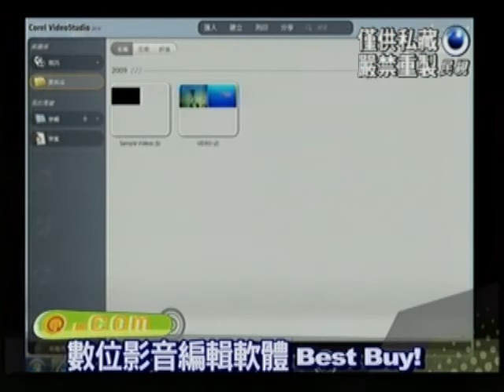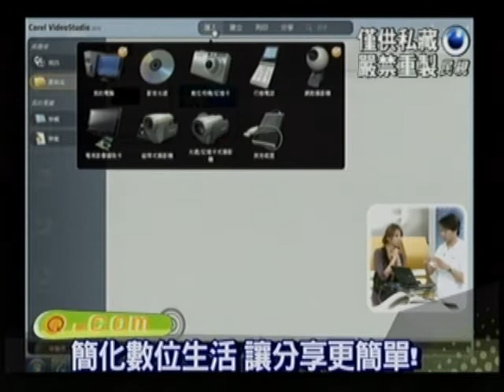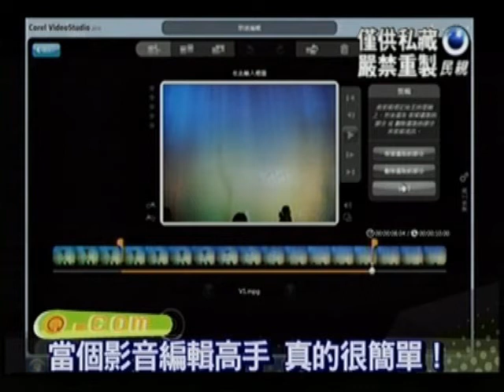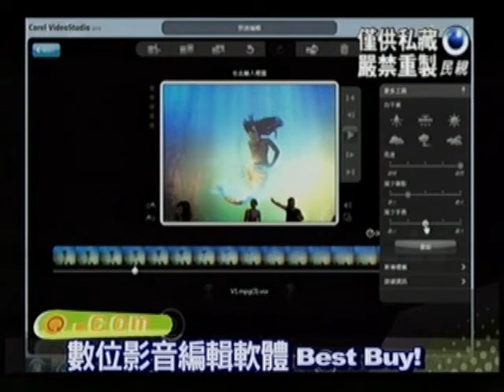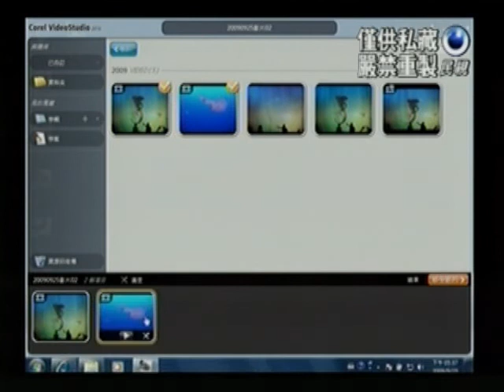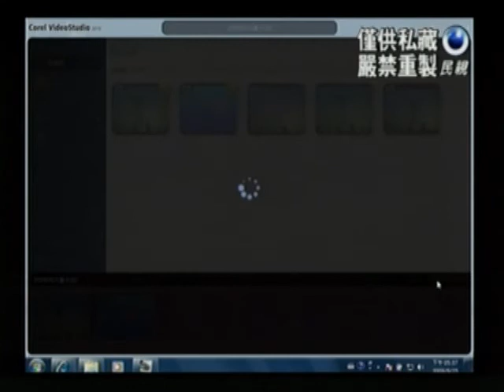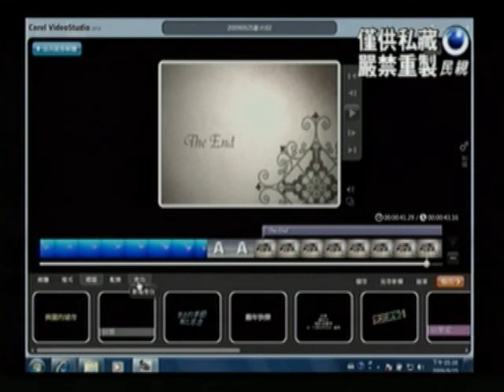Corel Digital Studio 2010 影音寶典 - 相片編輯、影片製作一次完成 (3)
影音編輯達人詹景森(Tommy)告訴你如何將照片、影片輕鬆的分享給親朋好友。利用最新的Corel Digital Studio 2010 影音寶典，從影像編輯、到上傳至facebook，一次搞定。Corel Digital Studio 2010 影音寶典結合了相片編輯、影片製作、DVD/AVCHD 燒錄、創意專案以及輕鬆分享軟體。直覺人性化的極簡操作介面帶給您輕鬆上手的數位體驗，這也是 PC 上的一大創舉。